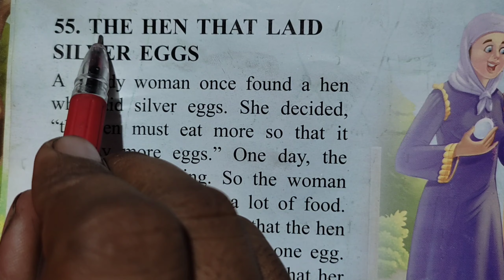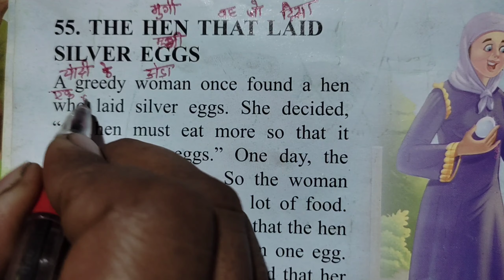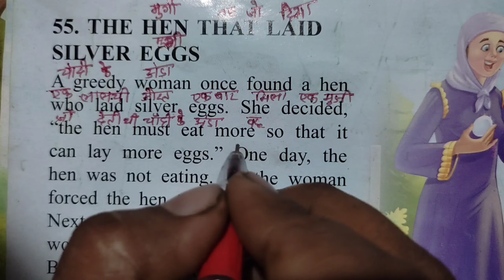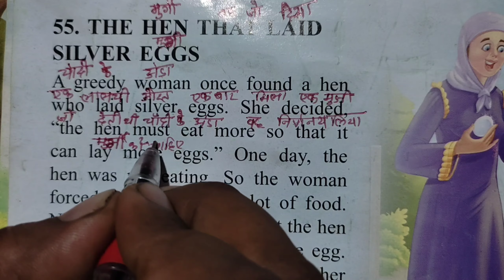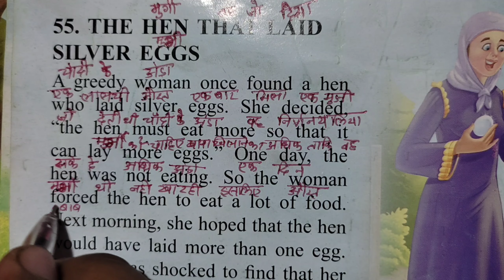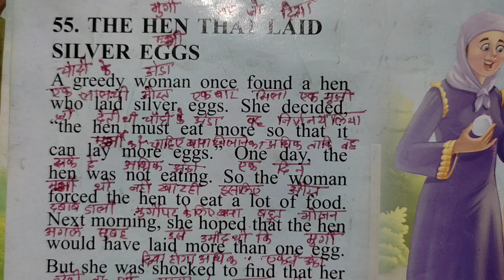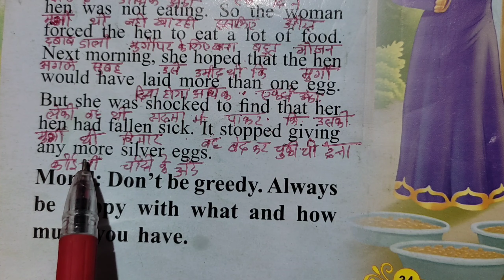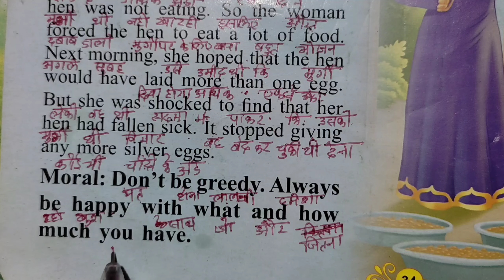मुर्गी दिया चांदी के अंडा की कहानी in English||शुरुआत से इंग्लिश पढ़ना कैसे सिंखे || learn English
मुर्गी दिया चांदी के अंडा की कहानी in English||शुरुआत से इंग्लिश पढ़ना कैसे सिंखे || English kaise sinkhe || English to Hindi translations

englishpadhnakaisesikhe
kaise sikhe

englishpadhnakaisesikhe
kaise sikhe
English story reading,
English practice,
daily English,
शुरुआत से English पढ़ना सिंखे
शुरुआत से अंग्रेजी बोलना सीखें
हर रोज अंग्रेजी बोले जाने वाले वाक्य
English कैसे सीखें
इंग्लिश बोलना और पढ़ना कैसे सीखें
इंग्लिश के उच्चारण कैसे करे

धूर्त बिल्ली की कहानी in English story || English kitab kaise padhe ||English to Hindi translat /Learn English

Plzzz
                                           Thanks 🙏🙏

1) English book kaise padhe

2) How to improve communication skills
3) How to learn English speaking skills
Muse ki shadi in English
English story telling
Wife husband with child
magik to moush
river praying
English suru se padhna bolna kaise sinkhe
English me bat kaise kare
English summary
English poem
English poetry
English learning process
English lounge age is global launguage
English language is internetional launguage
English subtitles video and movies
English subtitles cartoon
English songs